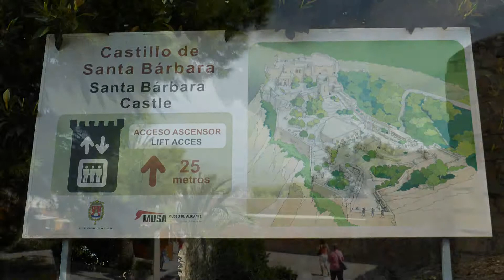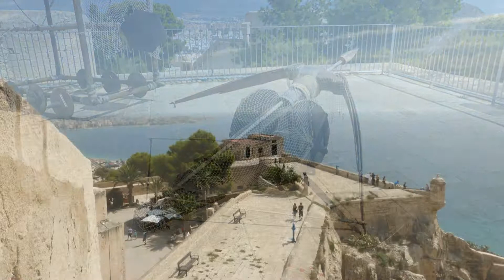Mit der AIDAvita in Alicante am 08.09.2013